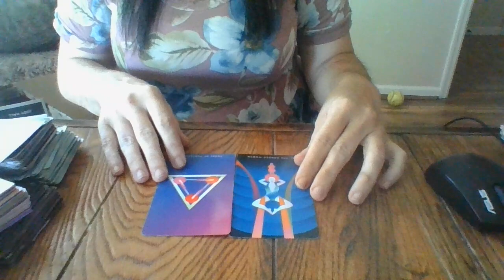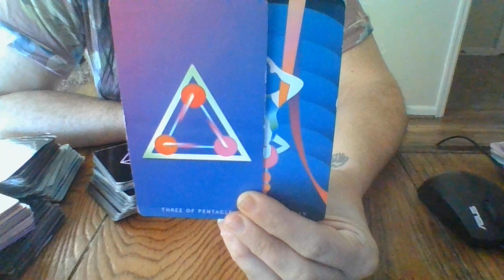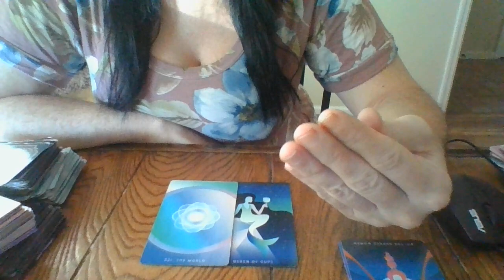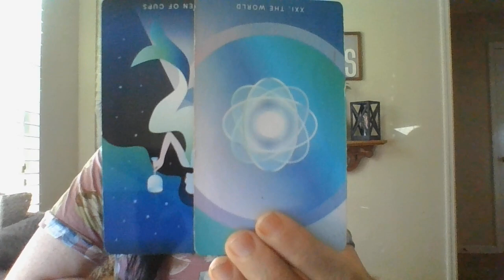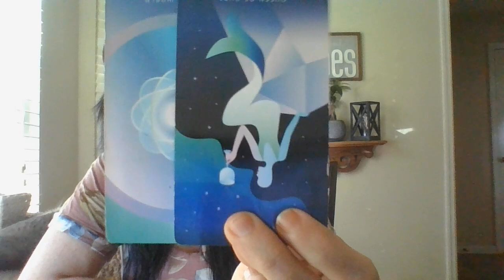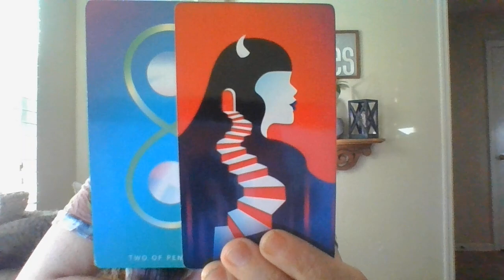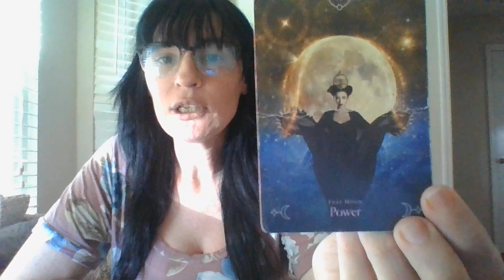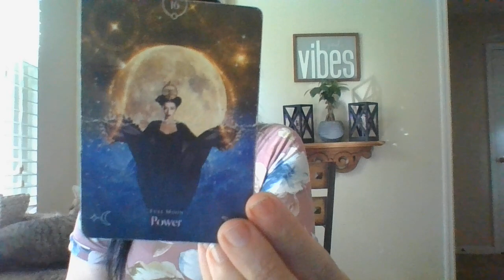SCORPIO- OCT 21- "FINALLY SINGLE!"